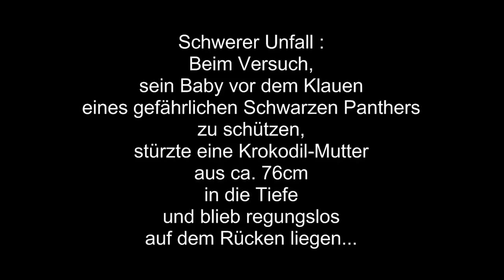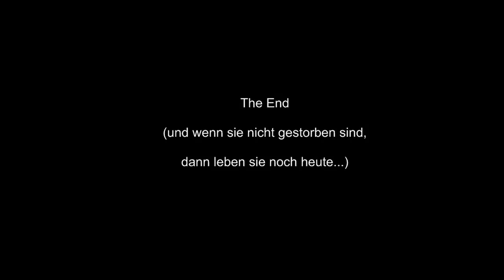Black Panther vs. Crocodile Dundee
Schwerer Unfall : Beim Versuch, sein Baby vor dem Klauen eines gefährlichen Schwarzen Panthers zu schützen, stürzte eine Krokodil-Mutter aus ca. 76cm in die Tiefe und blieb regungslos auf dem Rücken liegen...